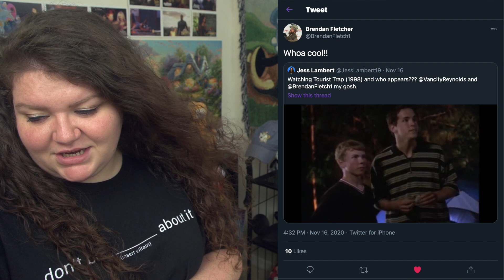Every Disney Movie Ever: Tourist Trap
Tourist Trap is a 1998 television release.

Editor: Jacqueline Cambas
Writer: Andy Breckman
Lead Actor: Daniel Stern, Julie Hagerty, Margot Finley, Blair Slater, David Rasche, Ryan Reynolds, Brendan Fletcher and Paul Giamatti

TOTALS:
Movies watched: 432
Parent Deaths: 136
Cry Count: 59

RATINGS:
Directing: 4
Cinematography/Animation: 5
Editing: 4
Writing: 5
Acting: 6
Opinion/Enjoyment: 6
FINAL RATING: 5

THANK YOU TO PATRONS:
- Mariah Thomas
- Kamil Bednarczyk